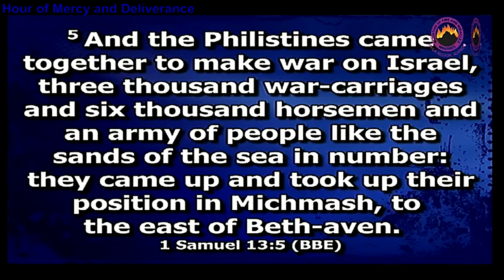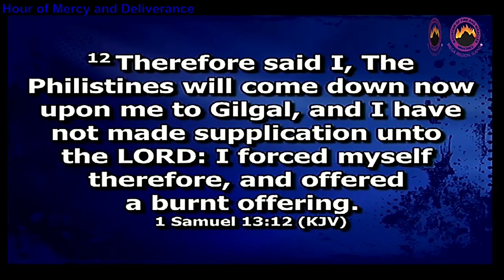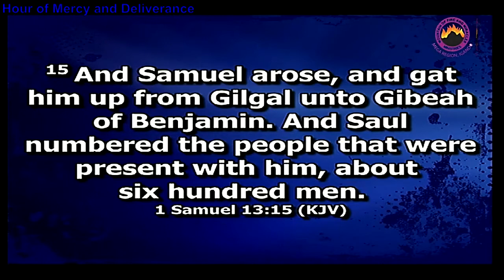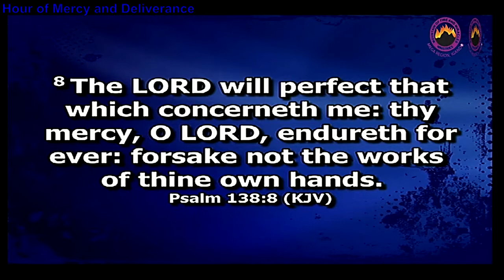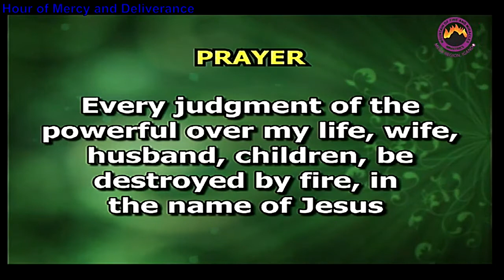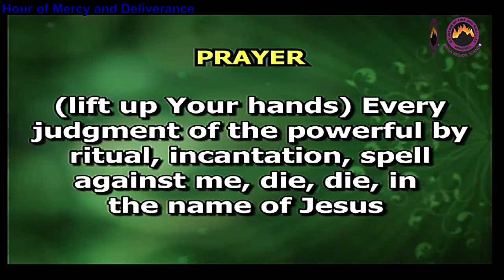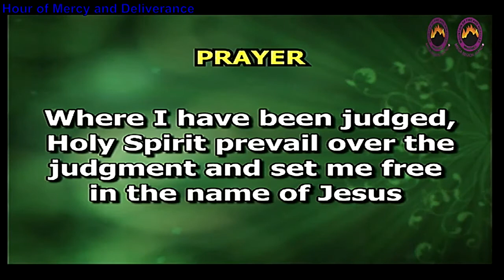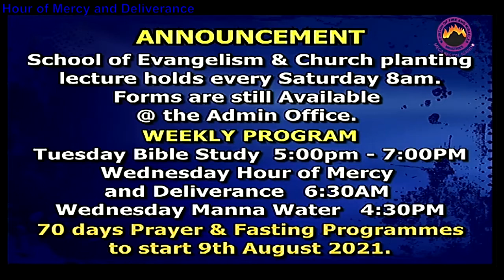Dealing with Failure by Pastor Sola Ajose (MRO)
HOUR OF DELIVERANCE AND MERCY.WEDNESSDAY'S PROGRAMME  Message delivered by Pastor Sola Ajose. M R O. ( MEGA REGION OVERSEER) Mountain of Fire and Miracles Ministries (MFM) Region 18